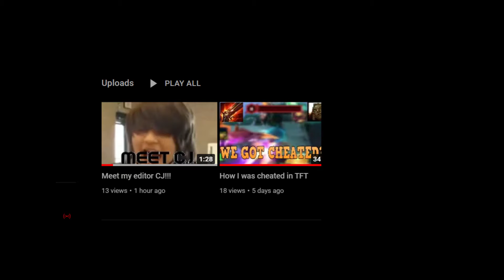The war begins...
Damn they beefing